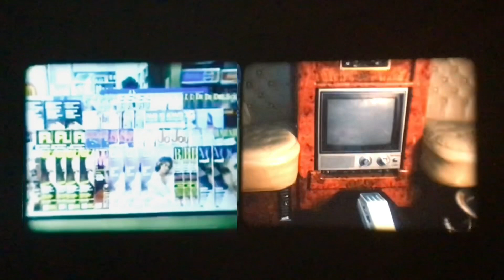EIKI EX 4000P Xenon 550w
Police Women 16mm film